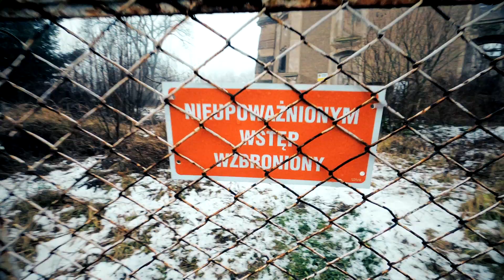Solarobranie #13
Zbyt dużo kleju może spowodować, że ciężko później oderwać solarkę - tak było w tym przypadku. Zapraszam do oglądania.